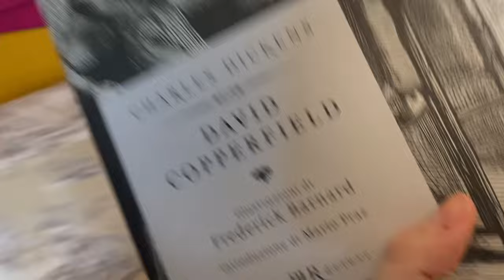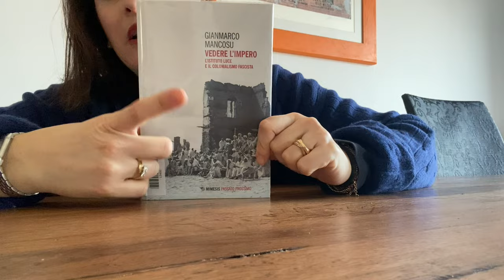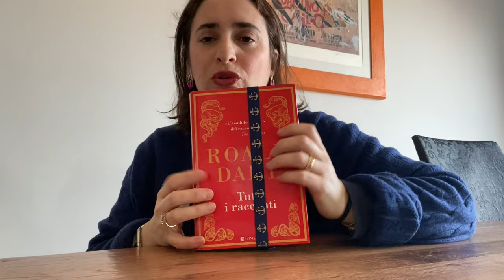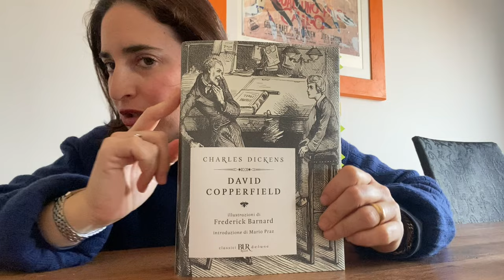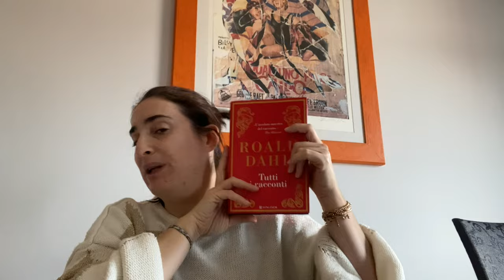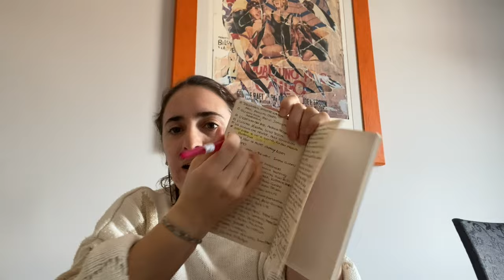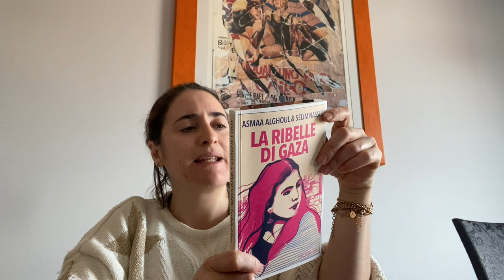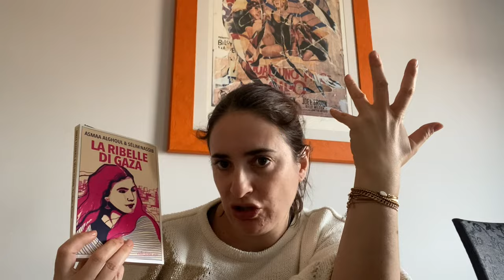Reading Vlog : Roald Dahl e David Copperfield!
Non ricevo alcun compenso per leggere e/o recensire i i volumi in questione.